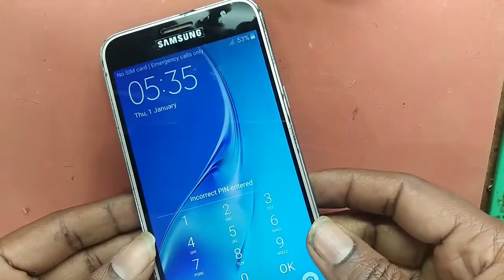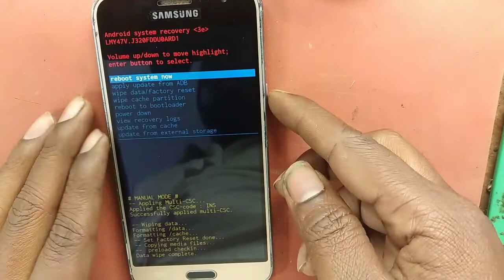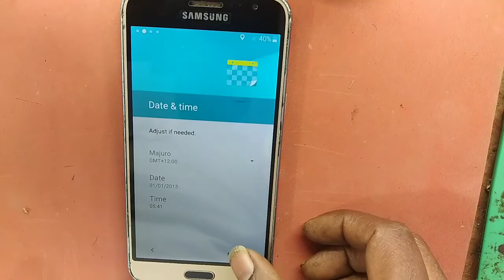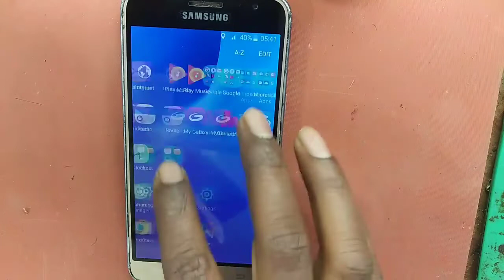sumsung J3{6} hard reset या pattern lock remove करना सीखें without pc